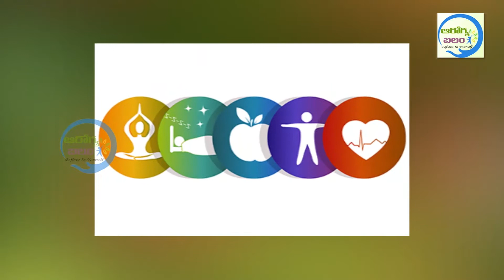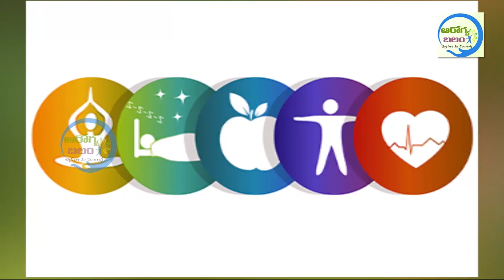ధనియాలతో మంచి ఆరోగ్య ప్రయోజనాలు.. చిట్కాలు..||Arogya balam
Here are 8 impressive health benefits of coriander.
May help lower blood sugar. ...
Rich in immune-boosting antioxidants. ...
May benefit heart health. ...
May protect brain health. ...
May promote digestion and gut health. ...
May fight infections. ...
May protect your skin. ...